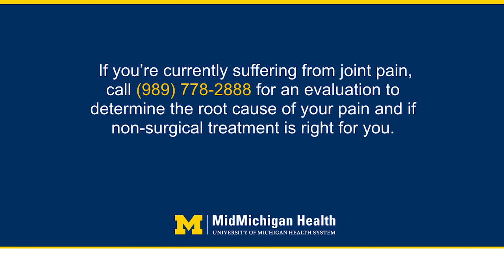Non-Surgical Treatments for Joint Pain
Non-Operative Orthopedic Specialist Daniel Diaz, D.O.,  discusses options for non-surgical joint pain treatments.  If you’re currently suffering from joint pain, call for an evaluation to determine the root cause of your pain and if non-surgical treatment
is right for you.